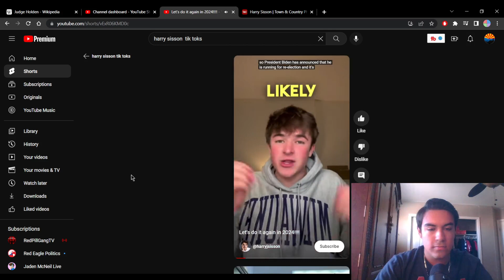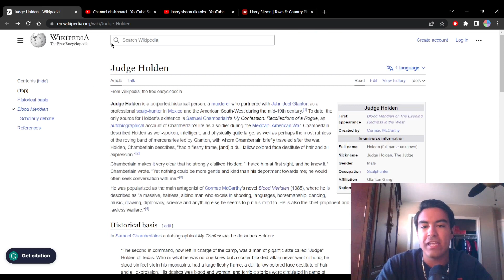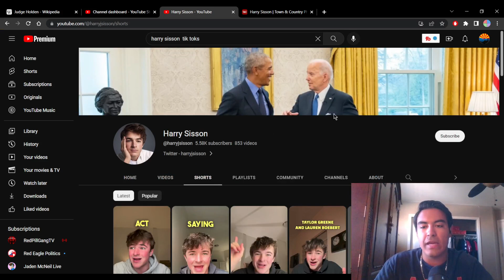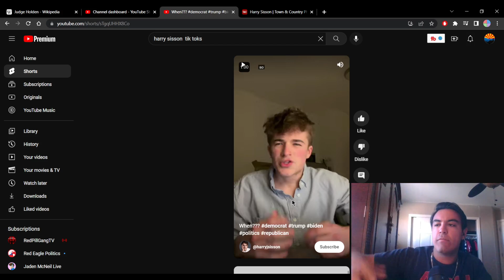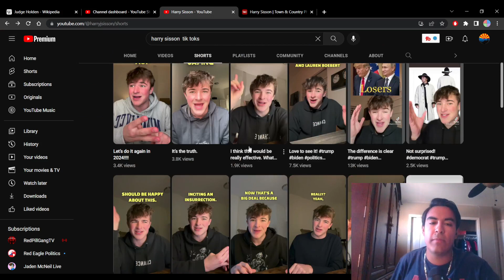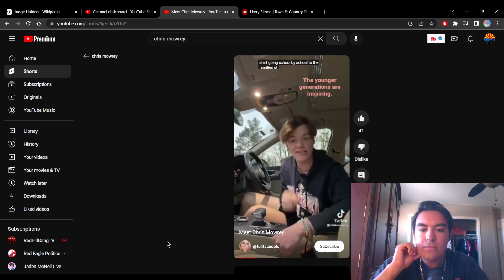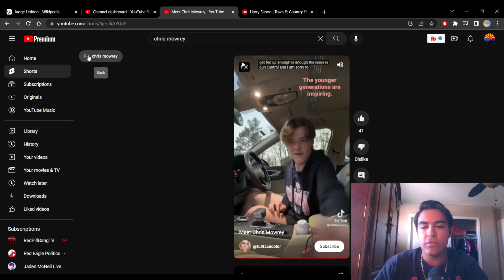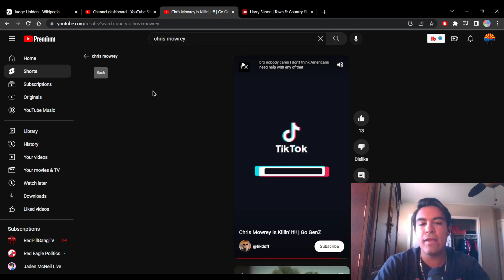Reacting to Gen Z Biden Cringe (Harry Sisson Alogging)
I got a lamp for my laptop webcam to work. First attempt!